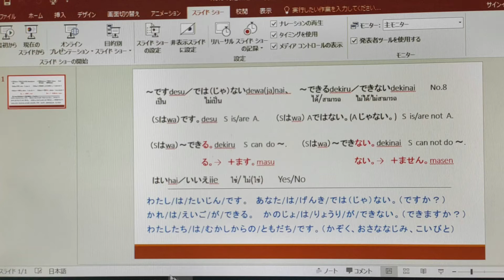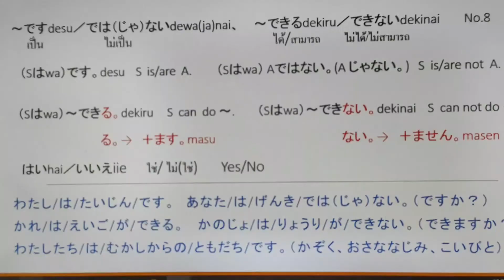(No.8) บทสนทนาที่มีประโยชน์ / 実践日本語会話 / Japanese practical conversation ( Introduction )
LINE → masato_nakano117

(*) Please use translation function of Youtube to understand by your languages.

朝は5時に起き、まずはウォーキングマシンのリハビリ運動から一日がスタート。
それから仕事のメールをチェック、「虎ノ門ニュース」と「JRP TVニュース」で日本と
世界の動向をチェック。午後はオフィスに行き夕方まで仕事をします。
趣味のエアガンの時間は週末に少しくらいしかありません。エアガンでは、JPShikahunter さんのファンです。思想・哲学では朝堂院総裁を尊敬、宗教では原始仏教を説いた釈尊に関心を寄せてます。コメント・質問・リクエストなどがありましたらコメント欄かフリートークへ是非是非お寄せくださいね！

*エアガン(銃全般)は、ただの道具です。問題はそれを扱う人にあります。それは例えるなら車と同じです。正しく使えばスポーツやレジャーをもたらし生活を豊かにする一方、誤った使い方をすれば、取り返しのつかないことになります。正しい知識と判断を持った使用者の問題です。

Normally I wake up 5 am in the morning, wash face, and do some rehabilitation. Then, check work mails while I watch news e.g. [Toranomon News] and [JRP TV News] to get updates with deep analysis about Japan and the world. Afternoon I work at office until evening. I have only short time to spend for my hobby airgun. I like airgun youtuber JPShikahunter much. I do respect Choutouin Daikaku President for thoughts. I am very interested in original buddhism thoughts by Budda. I appreciate if you send any comment, question, request etc to Comment column or Free Talk page in order to exchange idea !!

＊Airgun(all guns) are just a tool. Problem is at a human who handle it. If look at it, it is the same as a car. If we handle it correctly and properly, it provide us with sports or leisure and gives us good time in our life. If we handle it wrongly, serious risk and danger happen. It is the question of correct knowledge and right or proper control of the users.